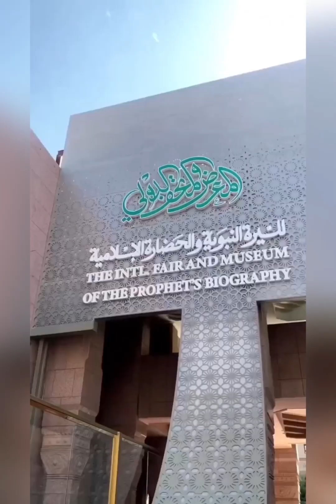Varsam Nurdan Ahmed’e Cânânım Muhammed’e ‎ﷺ Güzel bir eser…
🌹VARSAM NURDAN AHMED’E🌹
Kırmızı gül elimde
Allah aşkı dilimde
Medine’nin ilinde
Varsam nurdan Ahmede

Varsam nurdan Ahmede
Cananım Muhammed’e ﷺ
Gark olsam ol rahmete
Varsam nurdan Ahmede

Yoluna koyup başı
Akıtıp gözden yaşı
Aşarak dağı taşı
Varsam nurdan Ahmede

Aşk ve sevgi güderek
Salât selam ederek
Gece gündüz giderek
Varsam nurdan Ahmed’e…